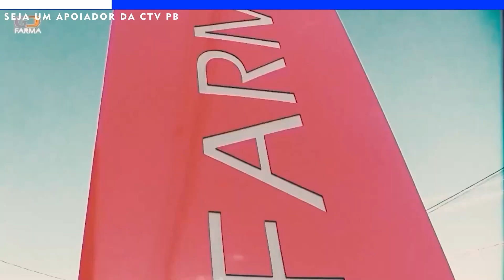Saiu a pena dos envolvidos no caso do menino Everton.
Nesse vídeo você vai ver como se finalizou o caso do menino Everton.